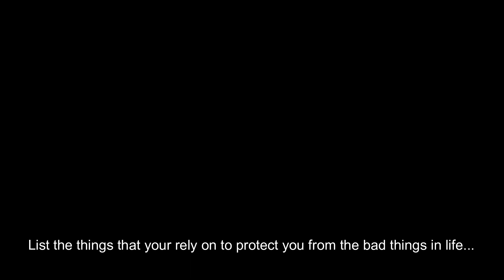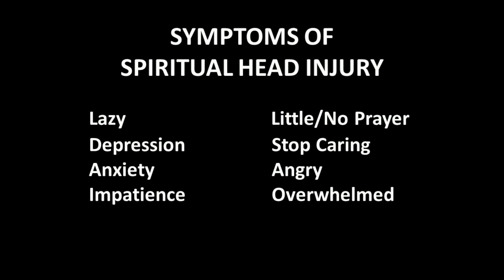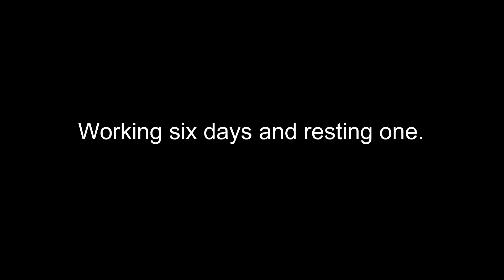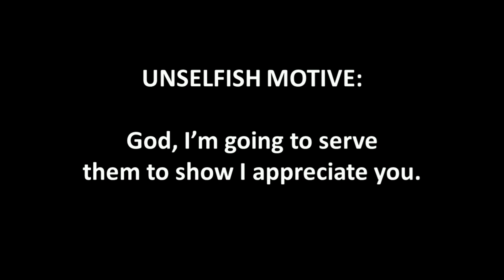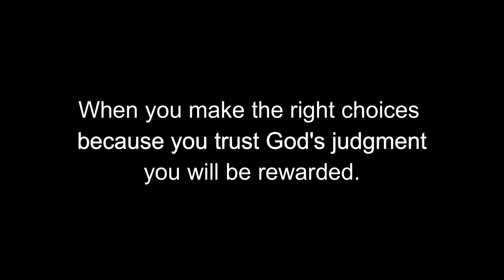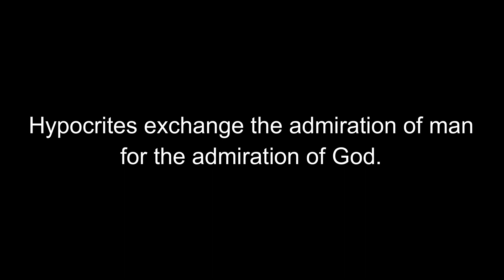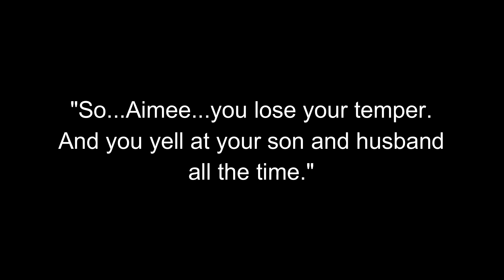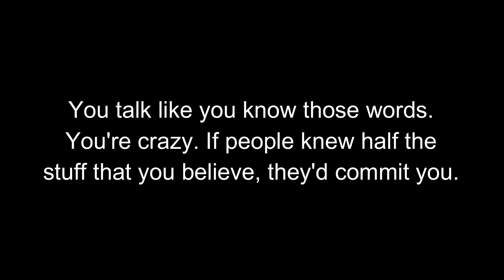The REAL Armor: Salvation & The Sword // Women's Retreat 2019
Learning the truth about God's armor, how it protects us, and why we often feel helpless or powerless in this world. Take a closer look at the obstacles in your way, and the solutions God offers. And learn how to swing the sword of His word.